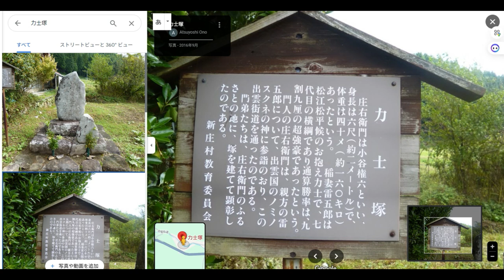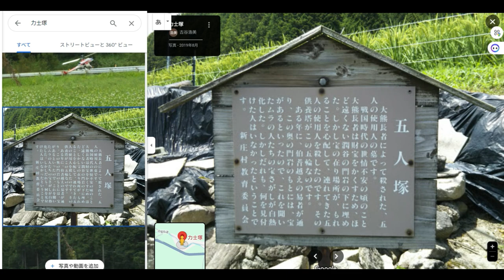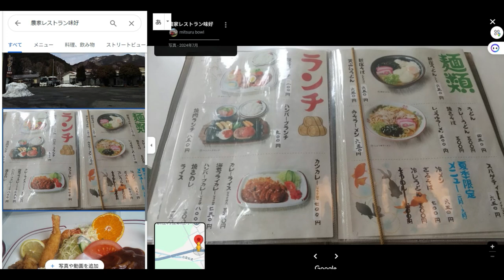【Google一人旅】島根県奥地に「力士塚」身長２メートルの横綱を見た！